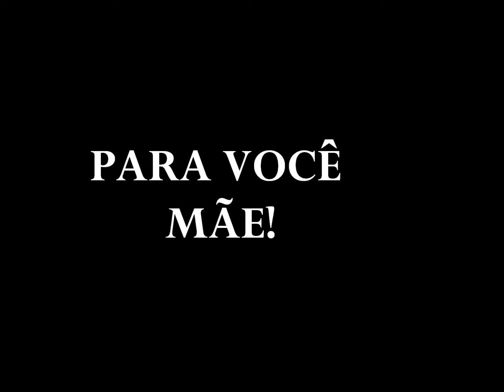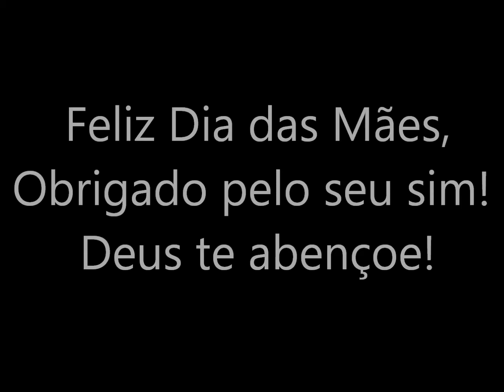Dia das Mães 2014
Vídeo apresentado em homenagem às Mães, na Paróquia São Francisco de Assis em Piracicaba-SP